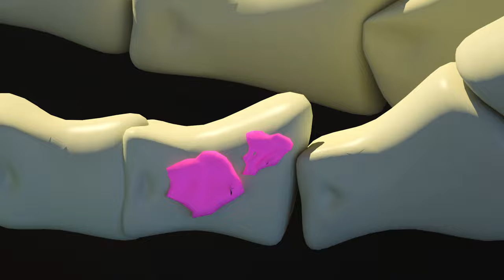We get Magic Crystals🌴💎⛏Minecraft World of Wonders🌴💎⛏Don't Let the Monster Eat Us